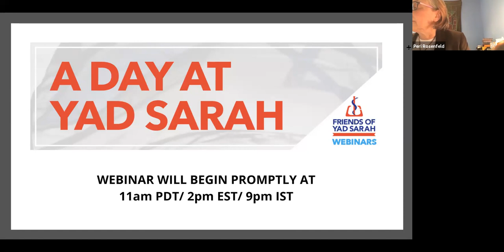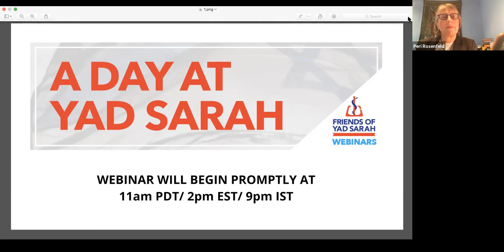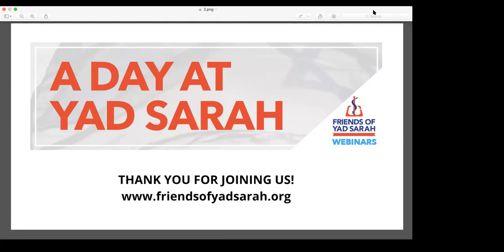A Day at Yad Sarah with Israeli Volunteers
A conversation with Yad Sarah volunteers in Israel:
Leah Palmer (Yeruham branch manager), Elliot Nemetski (Equipment repair volunteer), and Zvi Swerdlove (Netanya Lending Center volunteer). Moderated by Peri Rosenfeld, PHD, FAAN, Director of the Center for Innovations in the Advancement of Care at NYU Langone Health.

Webinar recorded October 22, 2020